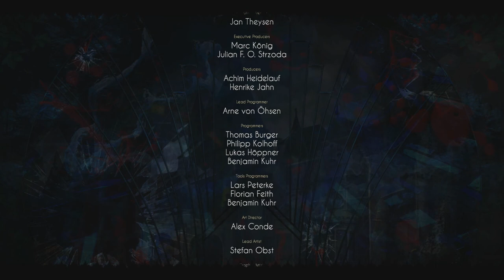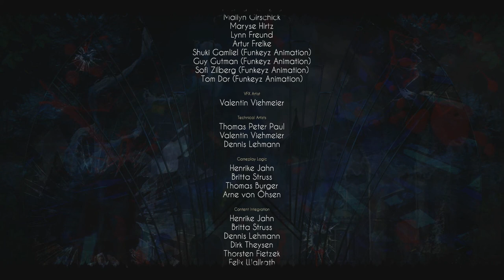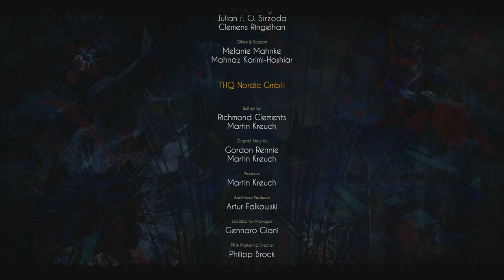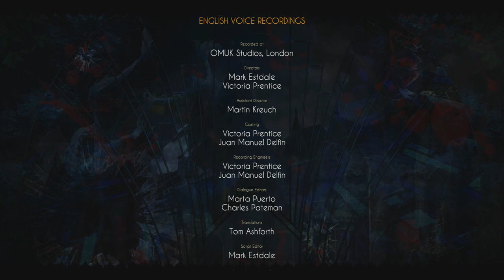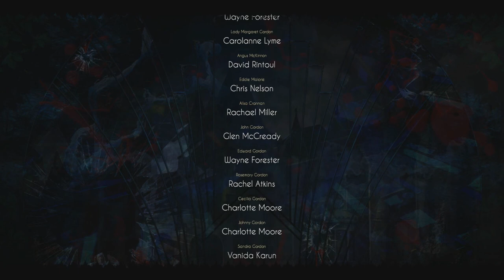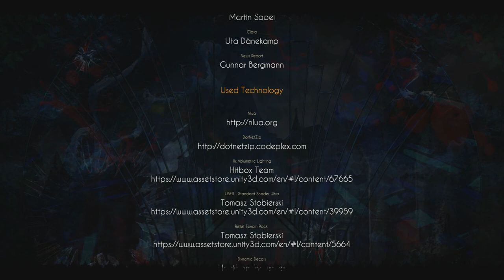Black Mirror 2017 - Chapter 5 Walkthrough with Trophies / Achievements